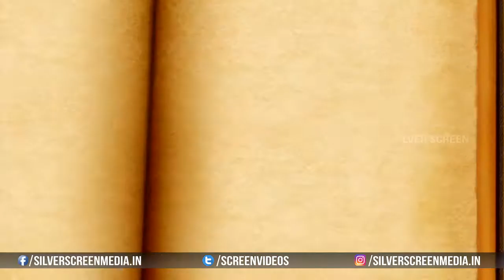Anukoni O Katha Telugu Movie Theatrical Trailer | Latest Telugu Trailers 2017 | Rakesh | Ramya